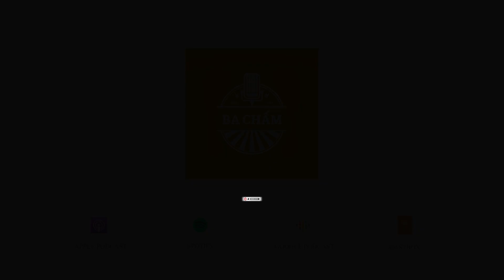Trang Võ: “sống không định danh giữa cuộc đời bất định” || Country Representative || S11E57G57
🎙 Episode 57/Series 05/Season 11/Guest Speaker 57

ROAD TO 100 GUESTS SPEAKER

Guest 97/100

🍂 Chị Trang Võ hiện tại đang là Giám đốc Quốc gia của tổ chức Passerelles Numeriques tại Việt Nam.

🍂 Sơ lược về thành tích của chị Trang Võ:

- One of the three representatives of Viet Nam young leaders attending Global Young Leader meeting of World Economic Forum in 2015
- Speaker at Strengthening Innovative Skills Training and Education for Increasing Workers' Inclusion in the Digital Age - conducted by APEC in 2019
- Speaker at TEDx Swinburne University in Danang in 2023
- Speaker at "Vietnam-U.S Trade Forum 2023: What opportunities for Vietnamese business?

🕯  Tham gia Ba Chấm, Chị bộc bạch:

“... là một người trân trọng giáo dục, chứng kiến sức mạnh của giáo dục có thể thay đổi tương lai của một con người; vì vậy luôn muốn nỗ lực hết mình để các bạn trẻ có hoàn cảnh khó khăn thực sự được phát huy những tiềm năng bên trong mình. Tương ứng với quan điểm giáo dục, làm việc với con người cũng có những giá trị tương tự. Đặt con người vào trung tâm và là lý do để một tổ chức tồn tại và phát triển.”

Chúc các bạn có những giây phút vui vẻ và ý nghĩa cùng Ba Chấm!

Ba Chấm on!

Enjoy listening! Keep trying!

Timestamp

/ PHẦN 1 / HÀNH TRÌNH CỦA TRANG VÕ

00:00 Mở đầu
02:54 Về Passerelles Numériques - Hành trình và con đường
06:36 Về quyền được đi học của người có hoàn cảnh khó khăn ⭐
14:05 Sống cuộc đời không định danh || Trang Võ Opinion ⭐
19:13 Kênh Podcast thứ 2 của Ba Chấm

/ PHẦN 2 / SỐNG KHÔNG ĐỊNH DANH GIỮA CUỘC ĐỜI BẤT ĐỊNH

19:59 "Là mình" và "những thất bại" ⭐
29:46 Vòng tròn an toàn của Trang Võ
33:02 Năng lực và bằng cấp || Trang Võ Opinion ⭐
36:27 Học liên tục giữa cuộc đời bất định ⭐
42:50 Kênh Podcast thứ 2 của Ba Chấm

/ PHẦN 3 / VỀ CÔNG CUỘC ĐÀO TẠO NGHỀ

43:36 Năng lực phát triển của Việt Nam trong đào tạo nghề ⭐
49:10 Cơ hội và thách thức của các NGO/NPO trong đào tạo nghề ⭐
52:34 Làm thế nào để người có hoàn cảnh khó khăn nhận được sự hỗ trợ cần thiết? ⭐
55:57 Những trường hợp đáng tiếc trong quá trình đào tạo nghề
58:49 Trách nhiệm và lợi thế của các NGO/NPO trong đào tạo nghề
01:01:29 Kênh Podcast thứ 2 của Ba Chấm

/ PHẦN 4 / PHẦN KẾT

01:02:15 Phần kết
01:11:04 Behind The Scenes ⭐

☞ AVAILABLE PLATFORMS:
💽 Anchor (Apple, Google podcast, Spotify, Castbox and more):

💰 BANK:
NGÂN HÀNG VPBANK
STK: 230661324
CNNH: VPBANK ĐÔNG ĐÔ
CTK: NGUYỄN NGỌC NAM

☞ CONNECT WITH PASSERELLES NUMÉRIQUES:

► Address: 99 Tô Hiến Thành, quận Sơn Trà, Da Nang, Vietnam

© Bản quyền thuộc về Ba Chấm Blog